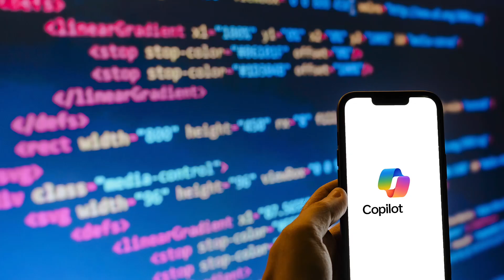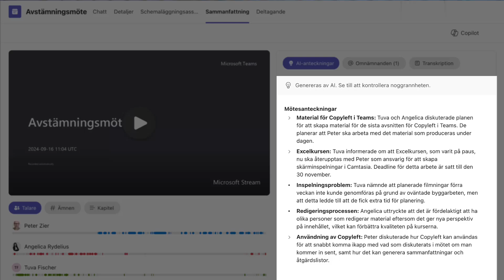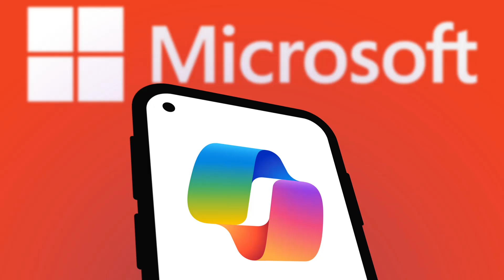Välkommen till kursen - Copilot i Teams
*Betalt samarbete med Moderskeppet*
Min kurs Copilot i Teams finns nu på Moderskeppet. Njut av ditt lärande och titta på fler provavsnitt på